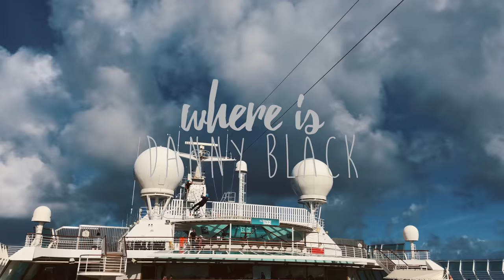P&O CRUISE SHIP activities!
So while I was on the Pacific Explorer I wanted to make a video showing what fun stuff there was to do on sea days..
This is not a paid video by P&O... I just wanted to make a slightly informal yet informative video for people looking for info

⚙️ My Desk Setup
✅GOPRO Accessories on Amazon
⚠️ I will never comment to you saying that you have won (if you see that, its a scam and report it)